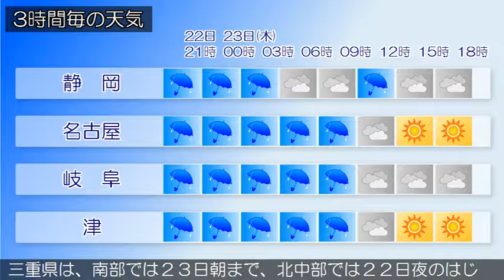2016/06/22 東海地方の天気予報 夕